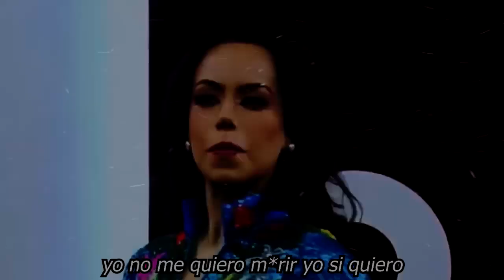​​▷😱¿𝗝𝗨𝗦𝗧1𝗖1𝗔 𝗗𝗜𝗩𝗜𝗡𝗔? PIERDE LA V1.DA Viudo Yrma Lydya, ¿𝗙𝘂𝗲 𝗸.𝗮. 𝗿. 𝗺𝗮 𝗼 𝗷𝘂𝘀𝘁𝗶𝗰𝗶𝗮? 🔥 ✔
El abogado Jesús Hernández Alcocer, quien fue acusado del feminicidio de la cantante Arma Lydya, perdió la vida al interior de la prisión donde había sido ingresado tras el crimen ocurrido, el 24 de junio de 2022, al interior de un lujoso restaurante de comida japonesa en la Ciudad de México

Jesús Hernández Alcocer, quien tenía 79 años de edad y era el único detenido por el asesinato de la cantante mexicana Yrma Lydya, perdió la vida, el martes 4 de octubre de 2022, al interior del Reclusorio Norte, a donde fue ingresado tras su detención en Ciudad de México.
De acuerdo al reporte de las autoridades, el litigante de profesión fue trasladado al servicio médico del centro penitenciario tras asegurar que se sentía mal de salud.

Los médicos de turno le brindaron las atención médica pertinente e intentaron reanimarlo, pero ya no pudieron hacer nada por él, declarándolo muerto minutos más tarde. Por su parte, Claudia Sheinbaum, jefa de Gobierno de la Ciudad de México, detalló que su muerte habría sido por su edad avanzada.

𝗨𝗟𝗧𝗜𝗠𝗔 𝗛𝗢𝗥𝗔,Encuentran Sin 𝗩1𝗗𝗔 al Hombre 𝗤𝗨𝗘 𝗗𝗘𝗦𝗣𝗔𝗖𝗛𝗢,a Yrma Lidya,noticias recientes de yrma lidia,que le paso a jesus hernandez viudo de yrma lidia,noticias de ultima hora de la farandula,tendencias en la farandula,noticias en las ultimas horas del espectaculo en mexico,famosos de cerca mx,chismes de las celebridades en mexico,noticias recientes de los famosos en mexico,noticias virales de espectaculos,noticias actualizadas de los famosos,tv notas,chisme no like

¿JUST1C1A DIVINA? ,PIERDE LA V1.DA ,Viudo Yrma Lydya, ¿Fue k.a. r. ma o justicia?  ,noticias recientes de yrma lidia,que le paso a jesus hernandez viudo de yrma lidia,noticias de ultima hora de la farandula,tendencias en la farandula,noticias en las ultimas horas del espectaculo en mexico,famosos de cerca mx,chismes de las celebridades en mexico,noticias recientes de los famosos en mexico,noticias virales de espectaculos,noticias actualizadas de los famosos,tv notas,chisme no like

elmurodelafama

¡ BIENVENIDOS ‼️

Entertainment
Television program
noticias de espectaculos
espectaculos noticias
noticias de la farandula
tv mexicana
Televisa espectaculos
chismes
escandalo de los famosos 2021
farandula 2021
chisme de farandula
karol tamiko
programa hoy
suelta la sopa
polemica
Ventaneando